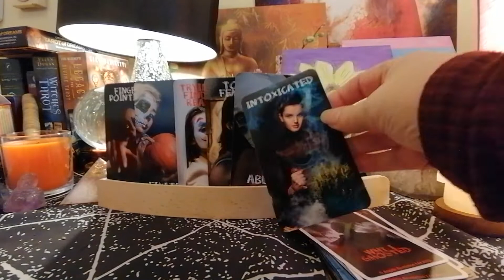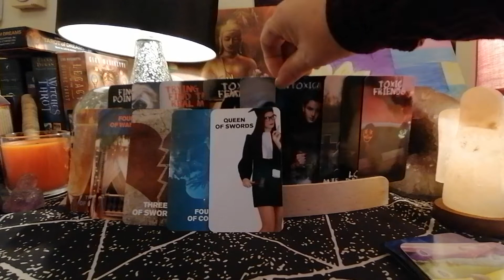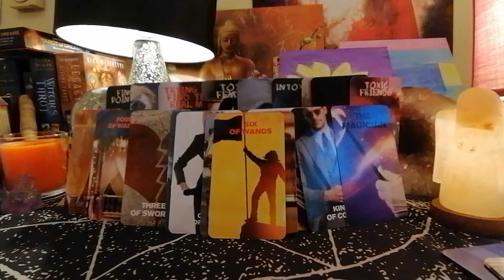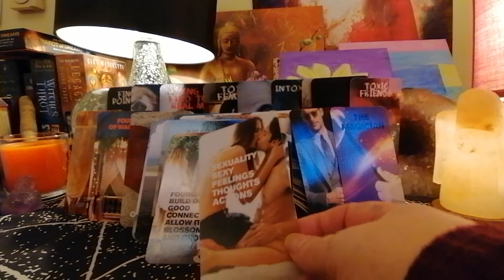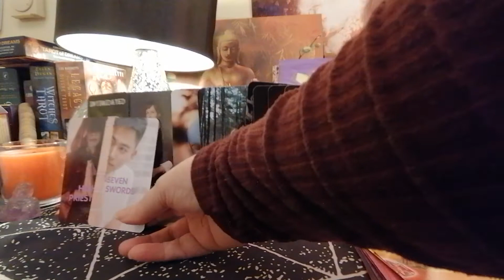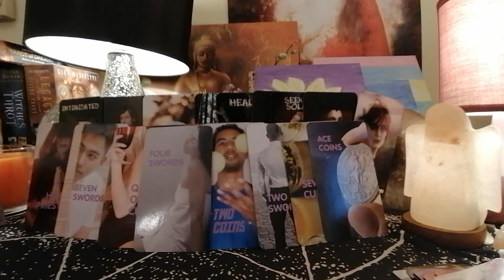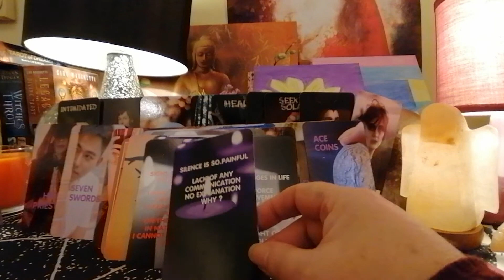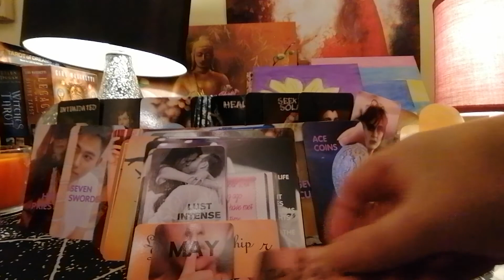DIVINE MASCULINE VERSUS DIVINE FEMININE 😎💋😍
WHY DID THE DM GHOST YOU
OR
WHY DID DF GHOST YOU
LOOKING DEEPER INTO THE REASONS THERE MAY BE LACK OF CONTACT COMMUNICATION BETWEEN YOU
CURRENT ENERGIES
THOUGHTS FEELINGS
ADVISE FROM SPIRIT
POSSIBLE OUTCOMES TIMINGS

LIVE LOVE EVOLVE TAROT
LOVE WILD & FREE TAROT
LOVE WILD & FREE ORACLE
DM & DF ENERGIES OF LIGHT & DARK
TF MISSION OF LOVE
SHADES OF LIGHT & DARK
UNTOLD PASSIONS OF DM

WHY I GHOSTED
DIVINE PERSPECTIVES
THE WAITING GAME
SOUL LOVERS IN SEPARATION

ENTERTAINMENT ONLY
BLESSINGS